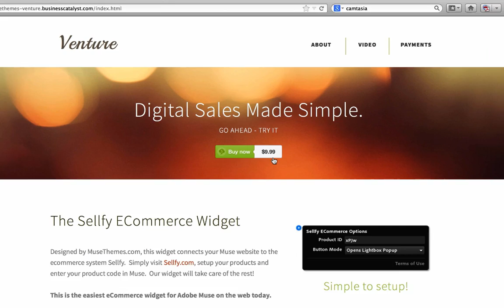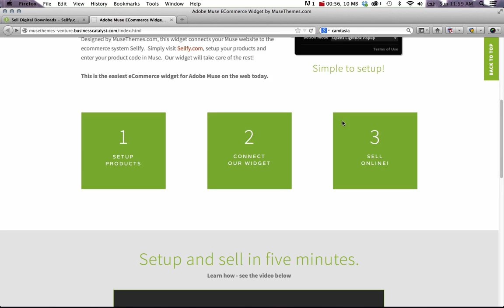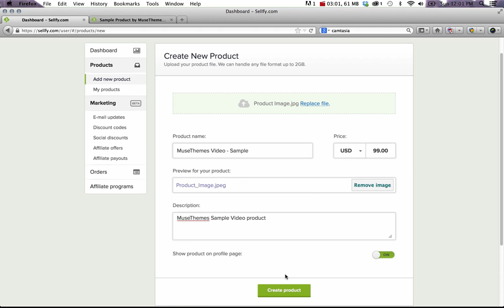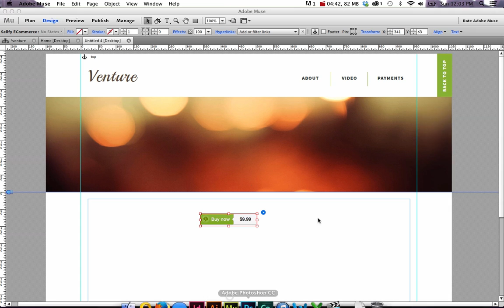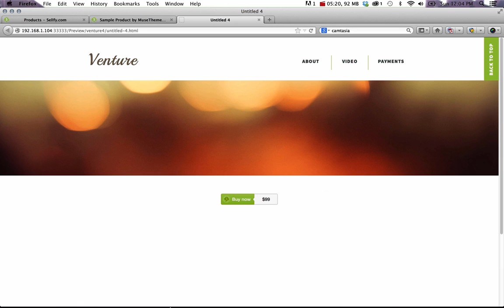Adobe Muse CC eCommerce Widget - Sellfy Online Store Setup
Sell digital downloads directly from your Adobe Muse website! Use our new Sellfy widget to integrate your Muse website with the Sellfy ecommerce system.

Setup only takes a few minutes, and this widget is the easiest ecommerce solution available for Muse today.